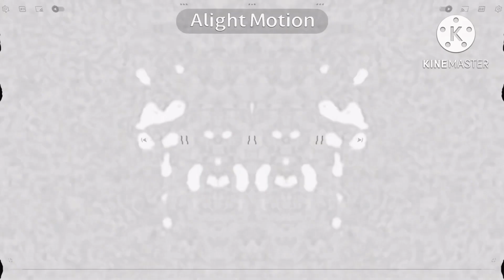Klasky csupo in my g major effects (741-750)